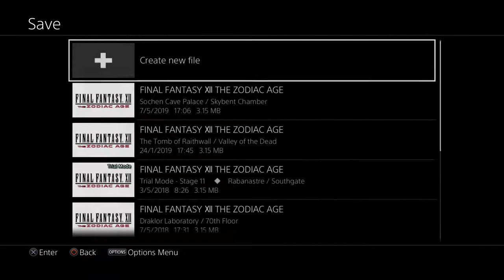Final Fantasy XII: The Zodiac Age Mission Draklor Laboratory